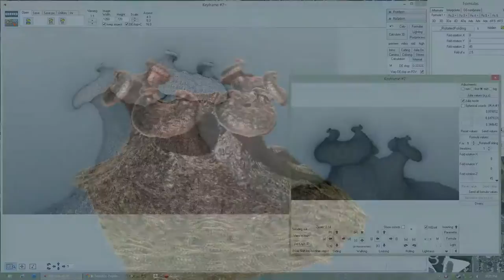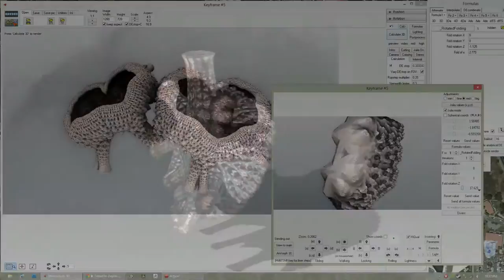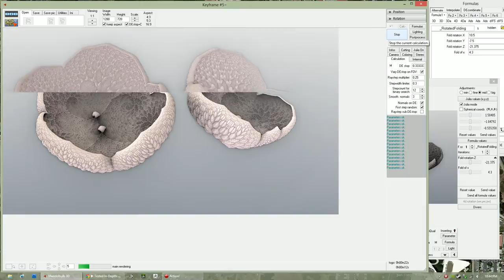Searching for Shapes - Mandelbulb 3D Timelapse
Goofing around in Mandelbulb 3D, looking for fractal Flora and Fauna to add to my collection. :)  This is a timelapse screencast of my work in M3D cut with some higher quality renders of a few shapes. The ones with the shadows are rendered in ZBrush after processing the voxel stacks into 3D objects and splashing on a bit of paint.

I made the music in iKaosillator with a few random, user-submitted loops.

Become a Mandelnaut!